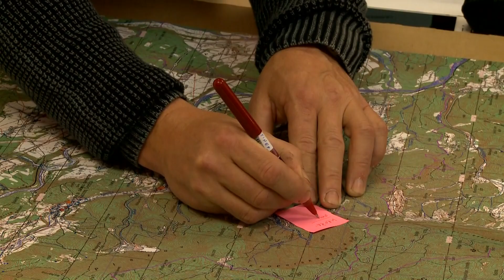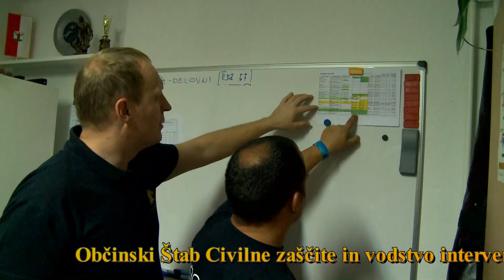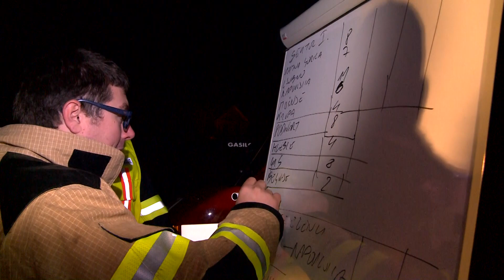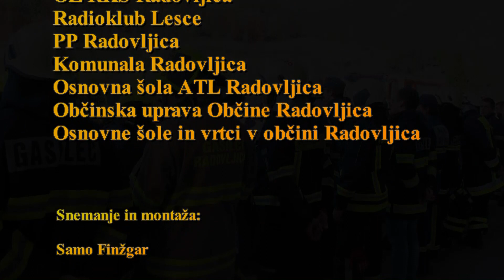"Ruševina Gorenjska 2016", vaja v občini Radovljica